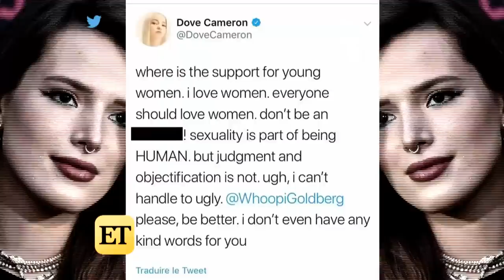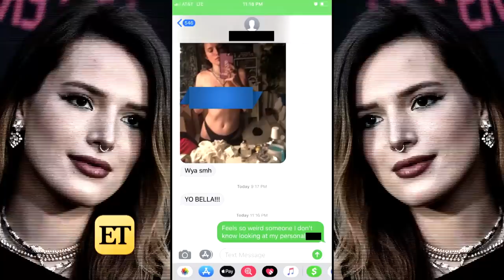Bella Thorne Receives Support From Zendaya, Tyler Posey and More Following Photo Scandal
Bella Thorne is sharing the support she's received from celeb friends after Whoopi Goldberg's comments on 'The View.'